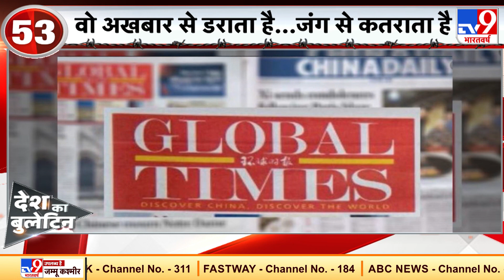Global Times ने दी LAC पर भारत को तबाह करने की धमकी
ग्लबोल टाइम्स के जरिए चीन ने भारत को LAC पर तबाह करने की धमकी दी है. अगर भारत की ओर से पहले गोली चली तो चीन भी इसका पूरा जवाब देगा.